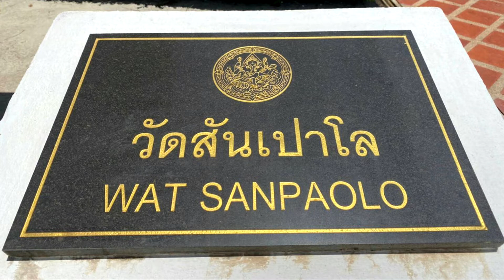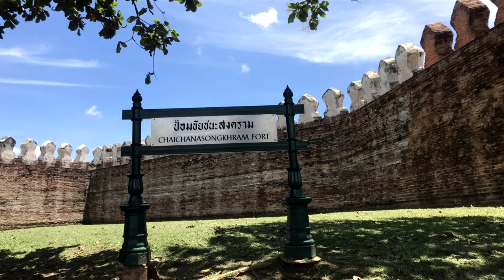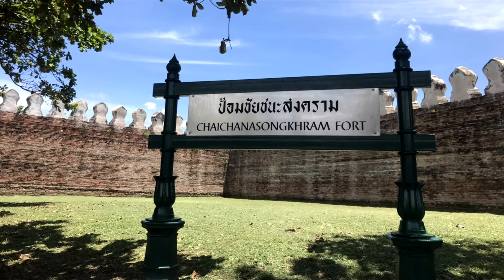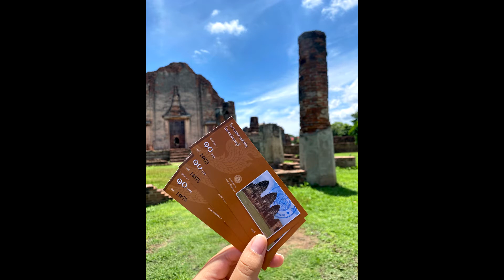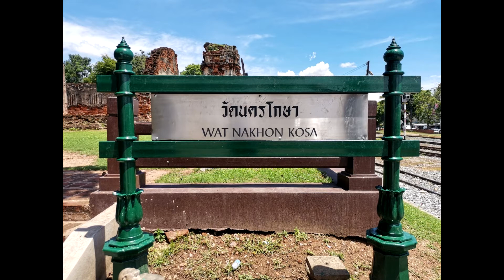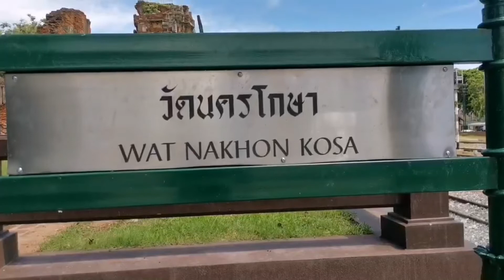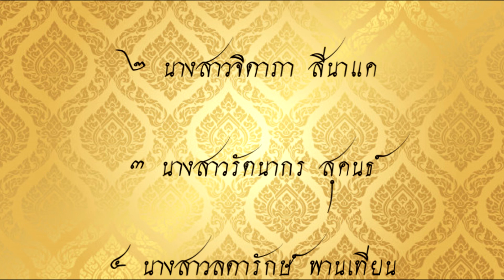9 โบราณสถานในอำเภอเมืองลพบุรี2